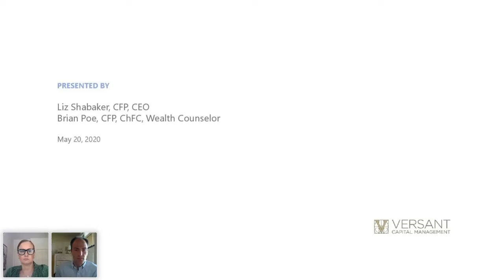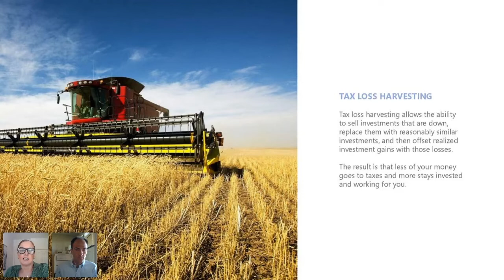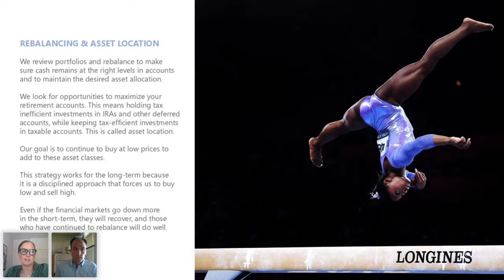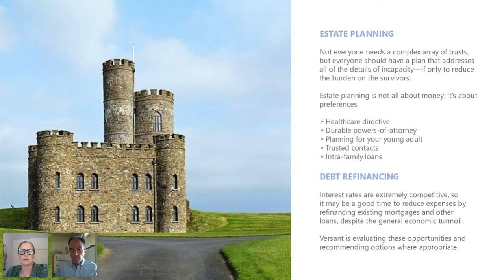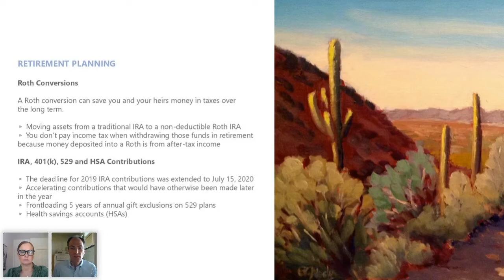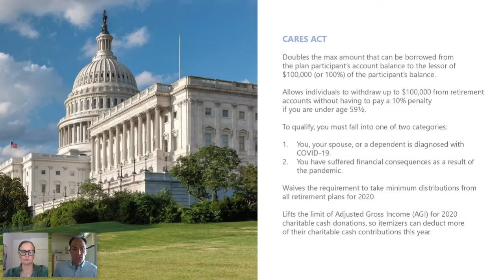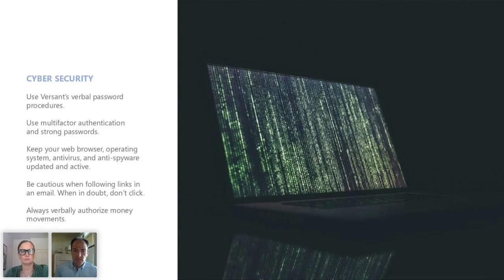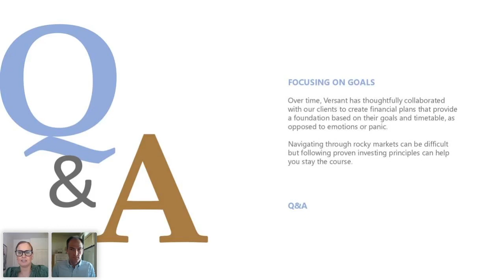Planning for the Future During Uncertainty | Versant Capital Management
Presented by Liz Shabaker & Brian Poe

In this live webinar, Liz and Brian will review and discuss:
Tax-loss harvesting / Rebalancing
Retirement plan contributions / Debt refinancing
Estate planning / Cybersecurity
CARES Act (and what it means for you)
Resources / Focusing on goals / Q&A